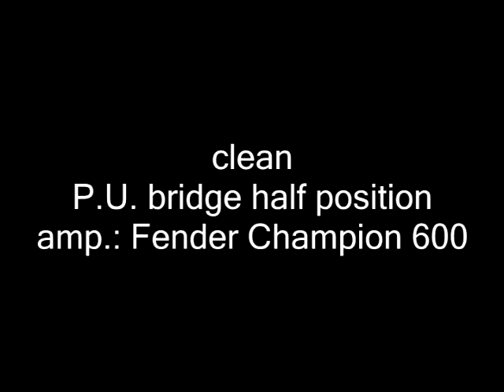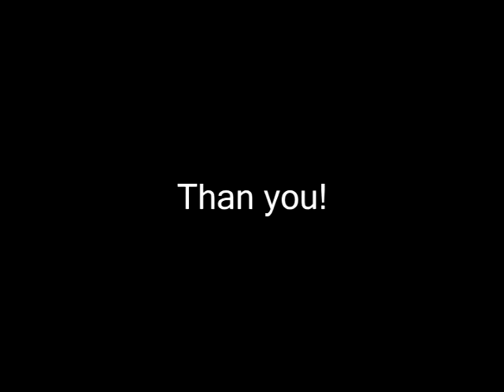Squire Bullet Stratocaster with tremolo BLK sound check